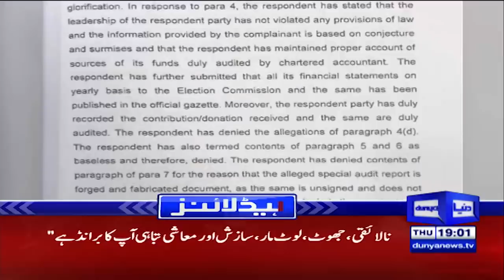Dunya News Headlines 7 PM | 06 January 2022